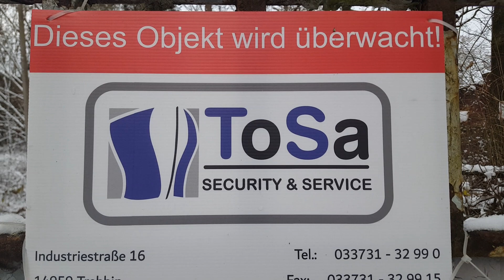ГСВГ. Ютербогский госпиталь, КПП, подходы 5.12.2023